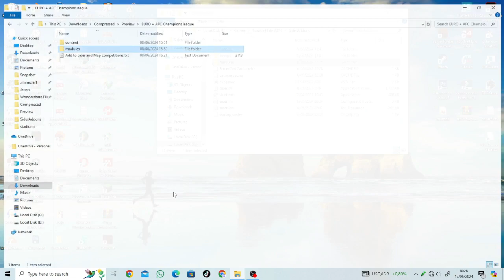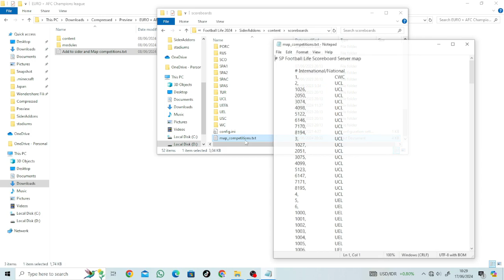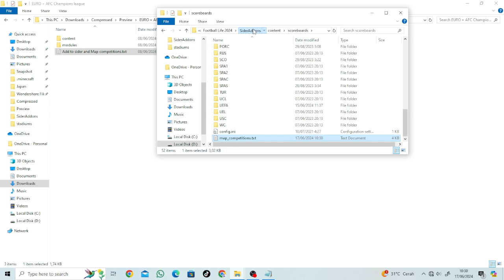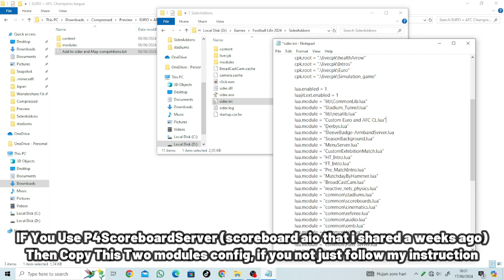PES 2021 & Football Life 2024 - AFC Champions League 2024 Scoreboard Update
► Notes
COmpatible with all patch & scoreboard server
Size 23mb

► Credit : EDWARD7777

► Music Credits